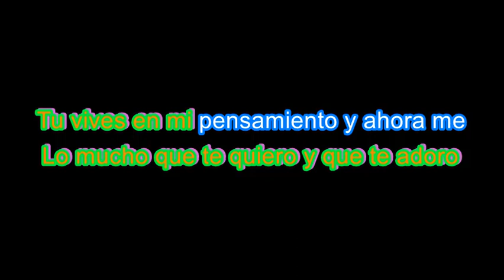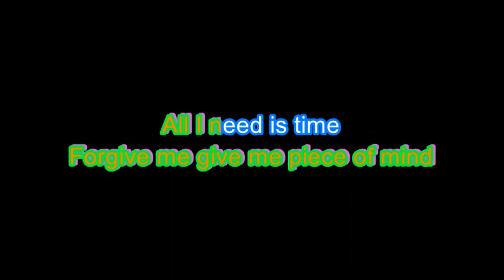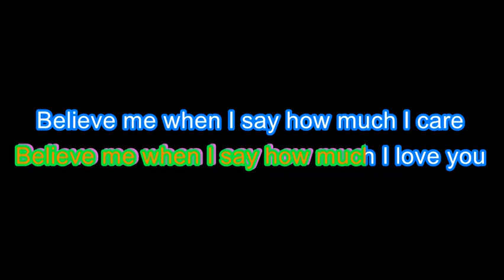Lo mucho que te quiero Rene y Rene Karaoke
instrumental for karaoke use